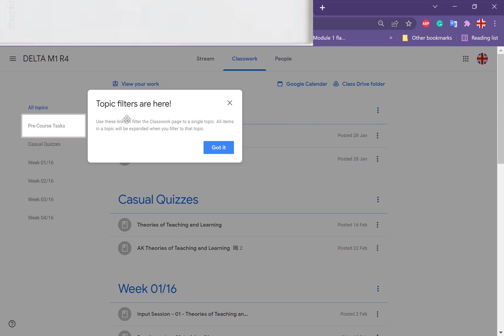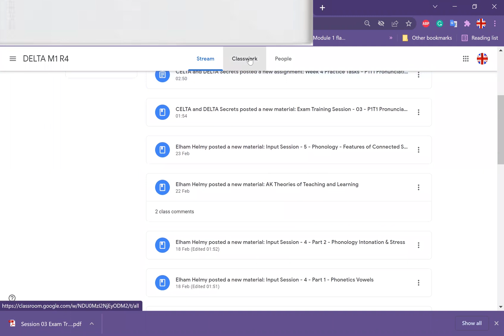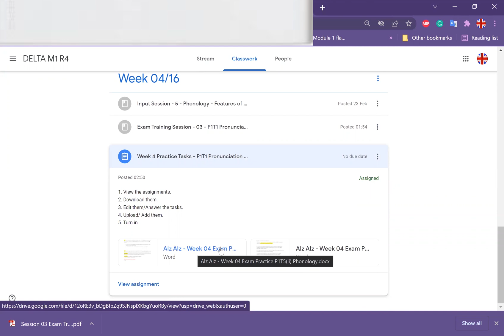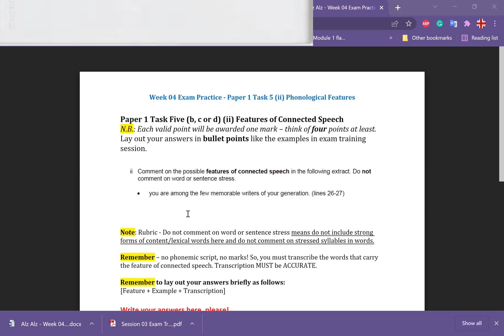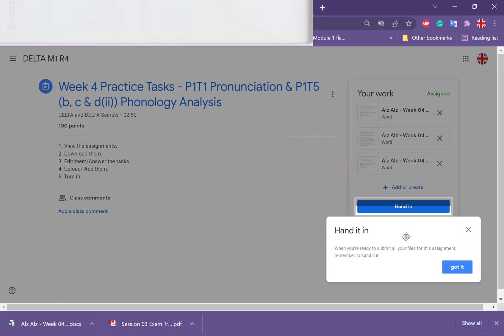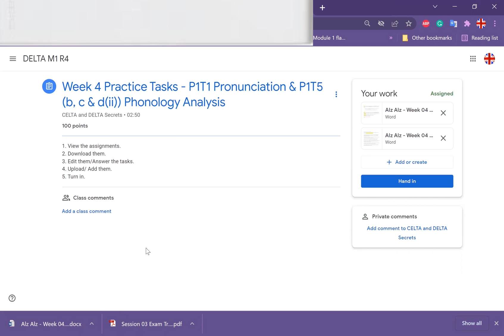How to Use Google Classroom in the Delta Module One Course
I was showing one of our DELTA Module One trainees how to download the course materials and how to download and submit the weekly practice tasks.